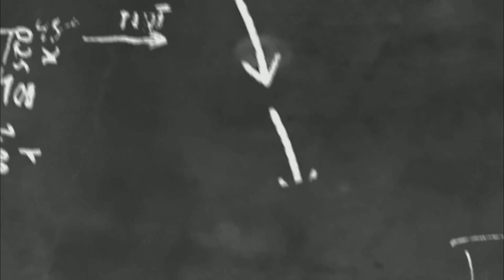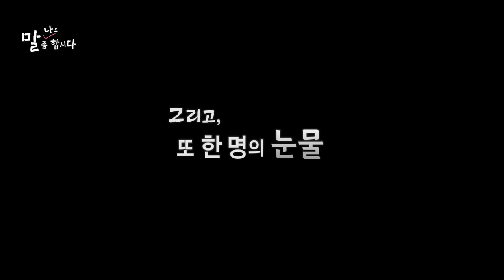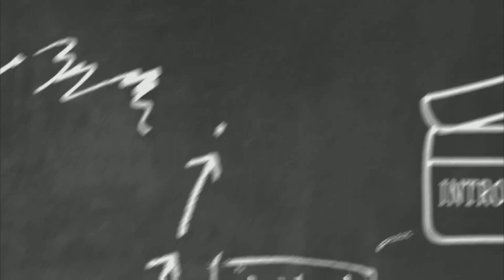나도 말 좀 합시다 15 "장애인 차별 철폐의 날 특집_ 전지적촬영자 시점"